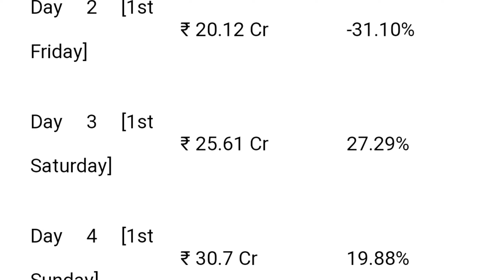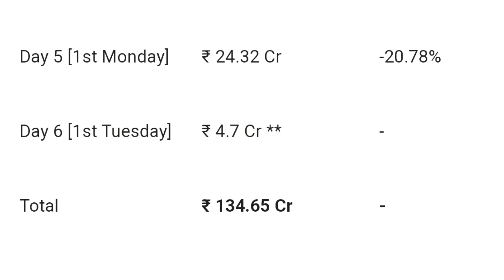DUNKI HIT OR FLOP ? | DUNKI DAY 5 BOX OFFICE COLLECTION| DUNKI WORLDWIDE BOX OFFICE COLLECTION